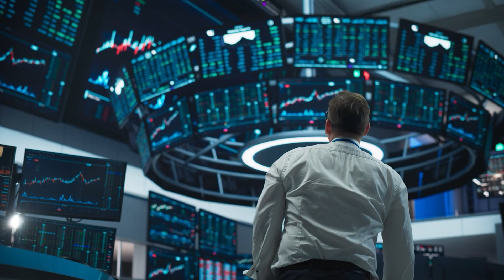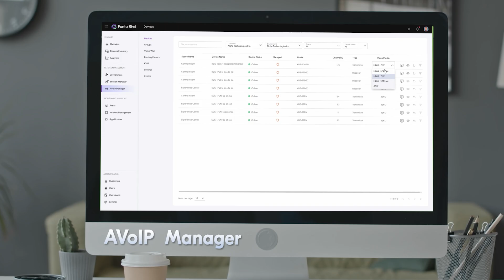Kramer AVoIP complete portfolio overview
Explore Kramer’s AVoIP portfolio—a comprehensive range of scalable, high-performance AV-over-IP solutions designed for any network infrastructure. Whether you're working with 1G or 10G, Kramer provides secure, flexible, and easy-to-deploy solutions that fit your AV streaming needs.

🔹 Scalability for Any Environment – Solutions for 1G and 10G networks
🔹 Seamless AV Distribution – High-quality video & audio over standard IT infrastructure
🔹 Enterprise-Grade Security – Built-in encryption & network protection
🔹 Flexible Management & Control – Intuitive setup, monitoring, and automation tools